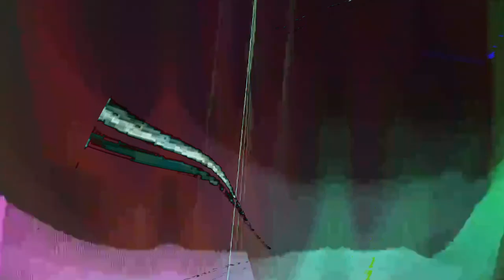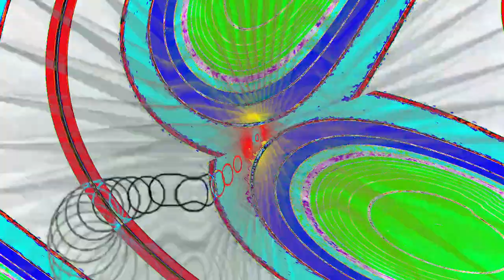[EPILEPSY WARNING] Movie 24 04 18 08h26m41s